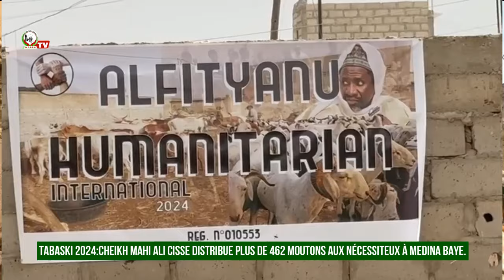Tabaski 2024: Cheikh Mahi Ali Cisse distribue plus de 462 Moutons aux nécessiteux.